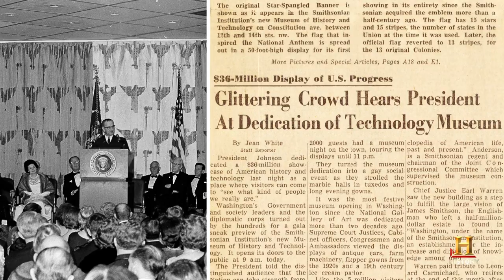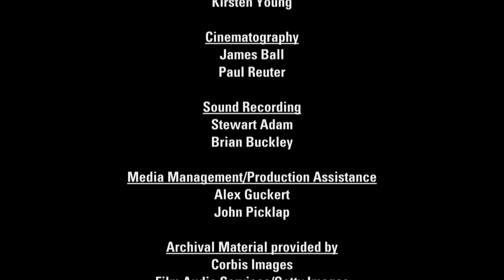Making a Moderm Museum exhibition video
Video from the the exhibition, which documents the origins of the National Museum of American History (originally the Museum of History and Technology from 1964-80) and considers what those beginnings mean for the museum today and into the future. The 50-year anniversary display will focus on the museum, circa 1964, as it was originally conceived, designed and built. It will also take a look through the past five decades to see how the museum evolved and transformed into what it is today.